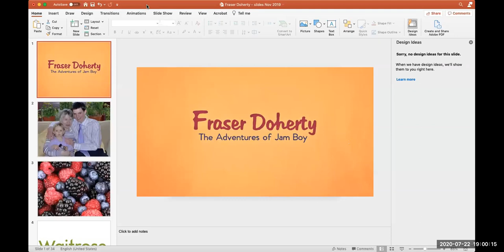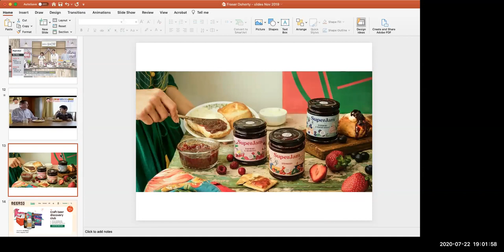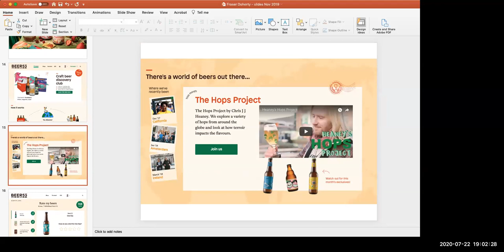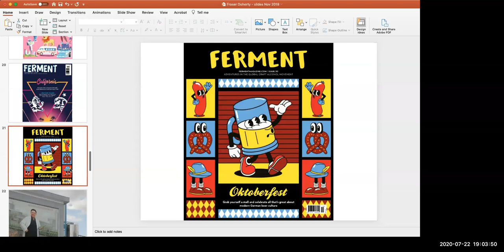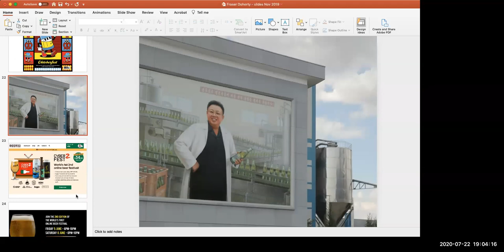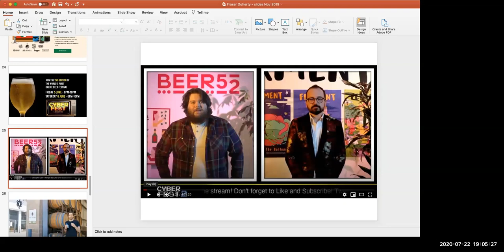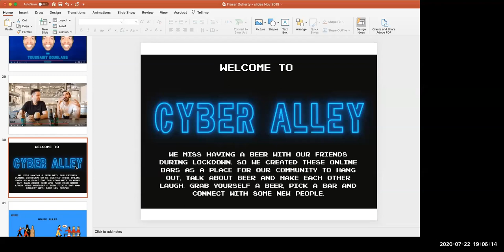How Startups Successfully Pivoted During the COVID-19 Crisis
A recorded exclusive Founder Institute online event with leading startup experts Ryan Micheletti (Global Operations Director at the Founder Institute), Noam Tamari-Wekser (Growth Investor, Tel Aviv), Sunnie Groeneveld (Founder of Inspire 925), Ryan Bethencourt (CEO of Wild Earth) and Fraser Doherty (Founder of Superjam) about how Rockstar Entrepreneurs successfully pivoted their startups during the COVID-19 crisis.